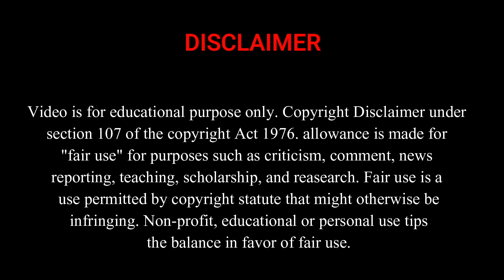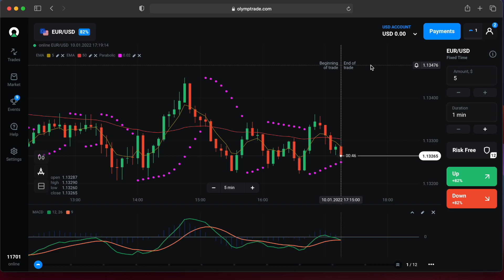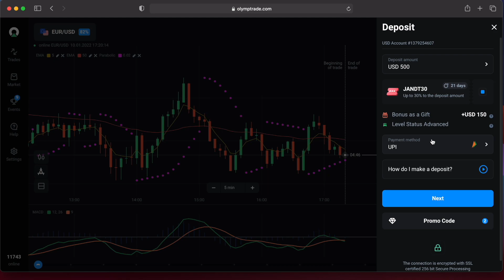Olymptrade Exclusive Promocode January 2022 || Olymptrade New Depositecode 2022 || Olymptrade code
Hello friends ye wali video mai maine aapko Olymptrade ke new promocode ke bare mai bataya hai. i hope ki aapko video pasand aayegaaa.